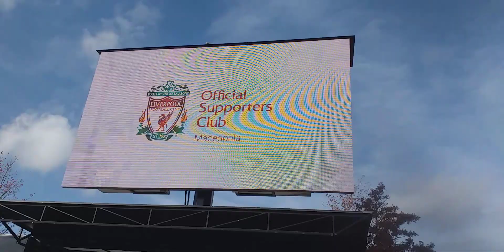Great Entertainment Anfield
The Entertainment at the fan park anfield and a shout out to all our supports in Macedonia on the big screen YNWA